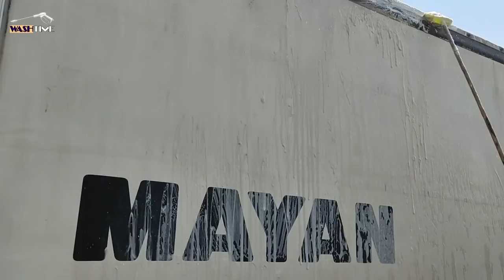how to deep clean DRIED SOOT from a trailer truck??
As you know, it is now summer in the Northern Hemisphere. The intense heat of the sun causes the soot and dirt on the surface of the trucks to become very dry and not clean. Therefore, special detergents should be used for washing, which in addition to not damaging the paint of the truck, will eliminate this grease and dried soot. I hope you enjoy watching this video. I love you so much dear ones.
همانگونه که میدونید الان فصل تابستان هست و هوا بسیار گرمه. همین گرما سبب میشه تا چربی و دوده موجود در سطح کامیون ها، کاملا خشک بشه و به سطح کامیون بچسبه. باید توجه داشت که برای شستن این کثیفی ها از موادی استفاده بشه که علاوه بر تمیزی قابل قبول، به رنگ خودرو هم آسیبی نرسونه. امیدوارم از دیدن فیلم شستن این تریلی اف هاش 460 خشگل لذت ببرید.